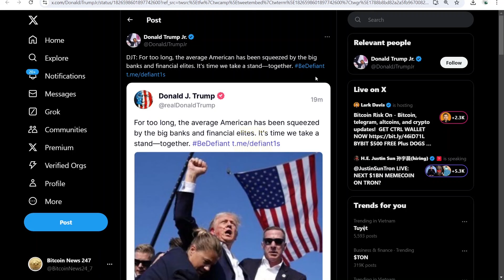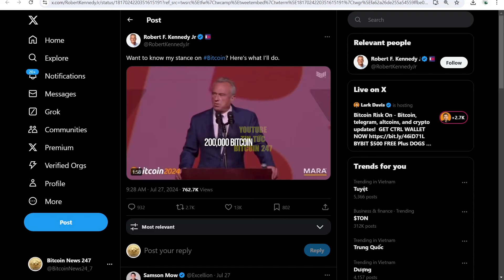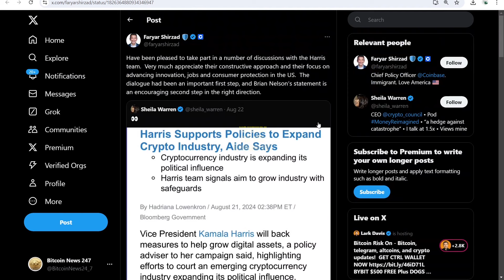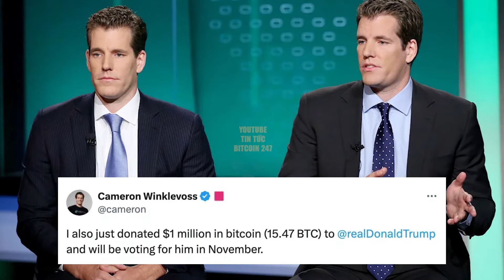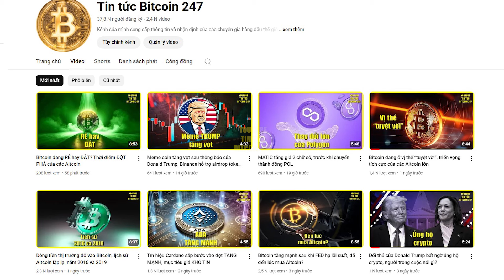Cuộc bầu cử Tổng thống Mỹ có sự thay đổi lớn, ảnh hưởng như thế nào đến crypto?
➥ Tin tức Bitcoin hôm nay ngày 27/8: Trước đó, Trump đã nắm giữ đa số 72% vào ngày 16 tháng 7, trước khi Tổng thống Hoa Kỳ hiện tại Joe Biden rút lui và sau đó ủng hộ bà Kamala Harris.